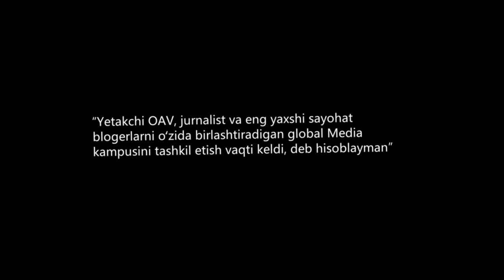Toshkent shahrida yangi loyiha "Yoshlar Media Markazi" 2024